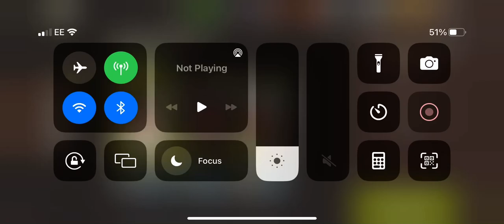Breakdown round 62 - Charlie